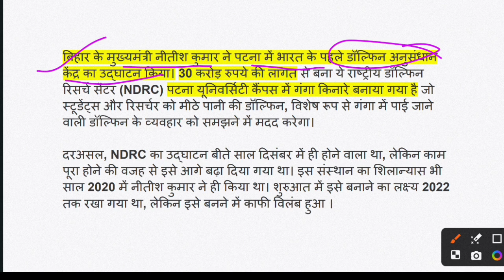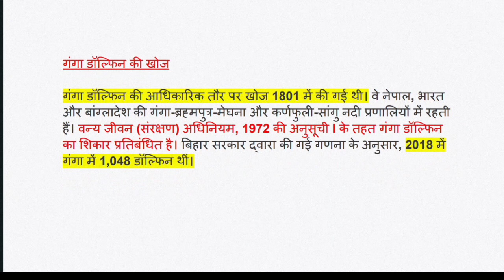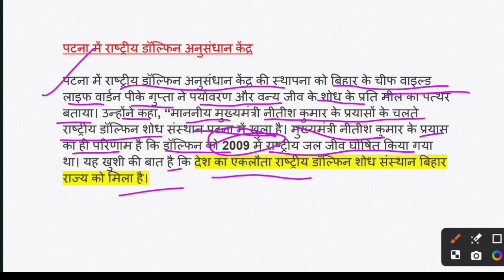भारत का पहला डॉल्फिन रिसर्च सेंटर l Current Affairs Update l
भारत का पहला डॉल्फिन रिसर्च सेंटर l Current Affairs Update l @CurrentAffairsUpdated @modernclassroom2163 @CurrentAffairsByRavi